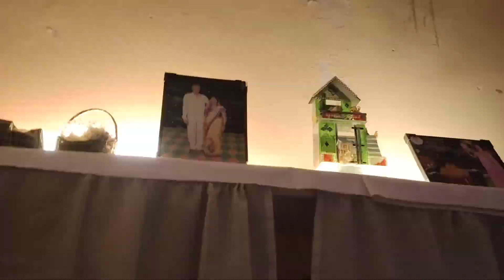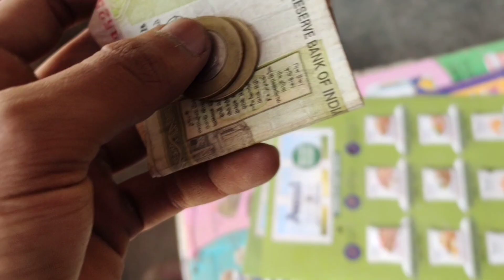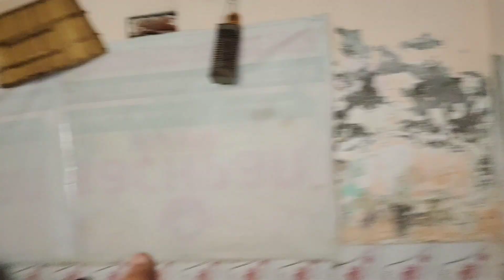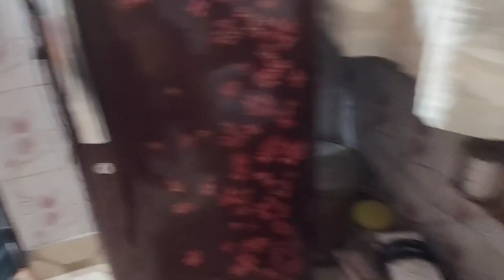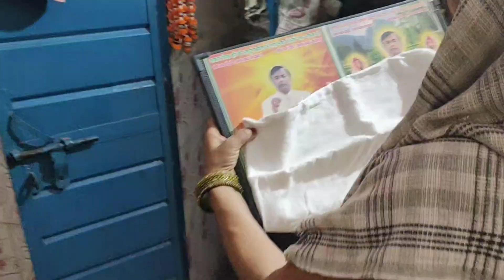my first and last home toure ❤️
my homes toure ❤️